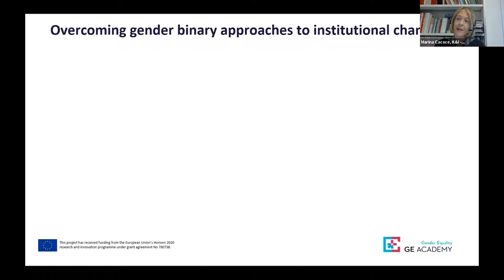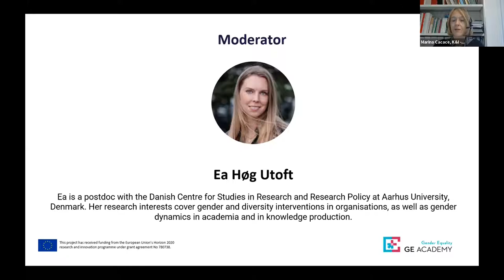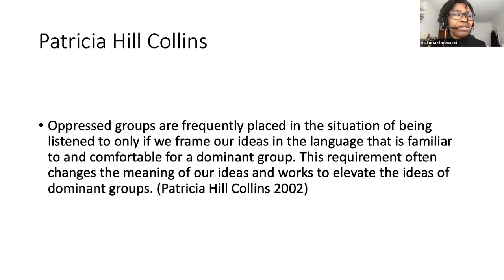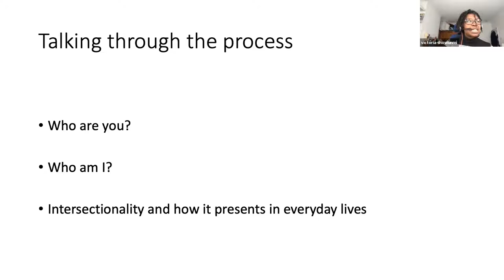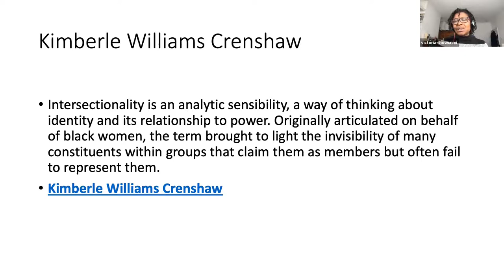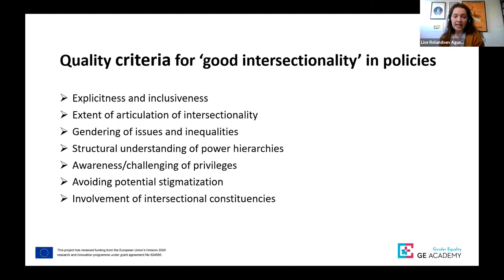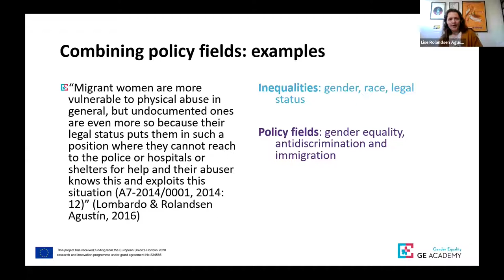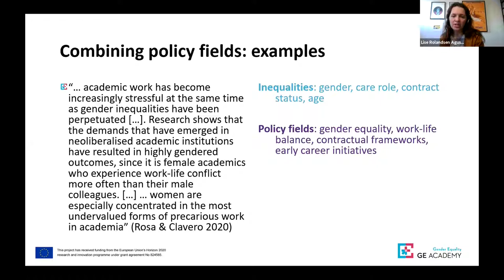Intersectionality & its sister approaches | Intersectionality & institutional change in Academia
This online roundtable is part of the GE Academy capacity building program. Its objectives focus on understanding intersectionality and its relations with other perspectives (gender+ and diversity approaches). It also aims to sensitise about the importance of adopting theoretical and practical tools aiming at a broader inclusivity of academic/research institutions and familiarise with theoretical and practical implications connected to the application of an intersectional perspective to promote institutional change in academic/research institutions.

Furthermore, the online roundtable addresses ways to articulate a gender+ equality agenda with a diversity agenda: challenges and exchanges insights on how to address intersectionality and diversity in GEP design and implementation.